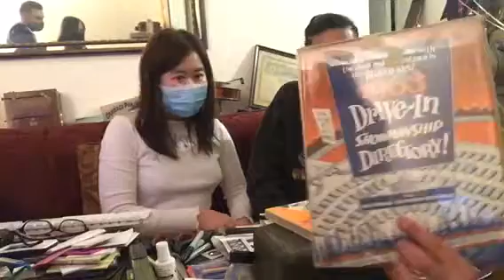Unboxing Valentine’s Day drive in movies catalogue & marionette funeral bklt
At the Museum of Interesting Things. You can email or call for an appt live or virtual too!